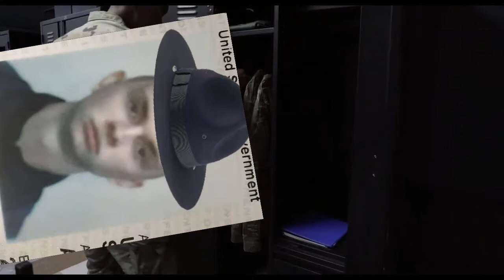BMT Guide #6: Your MTI's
I'm AB Hammar, I just graduated BMT recently, and I'd like to give a fresh perspective of what I went through to get to this point.